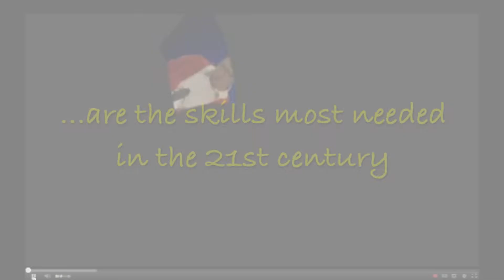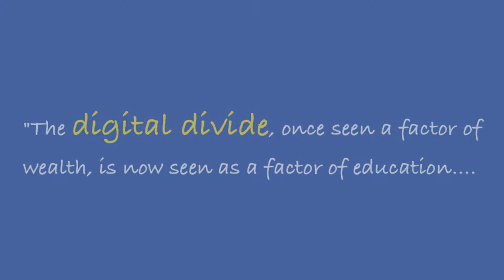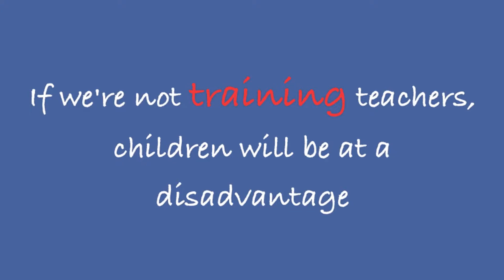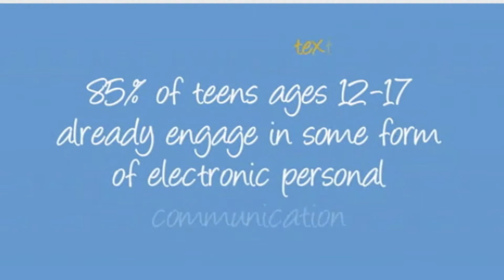Why We need Technology in Schools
A video promoting the use of technology in schools